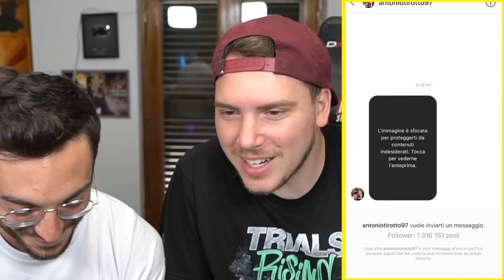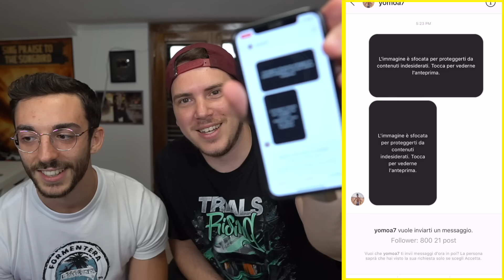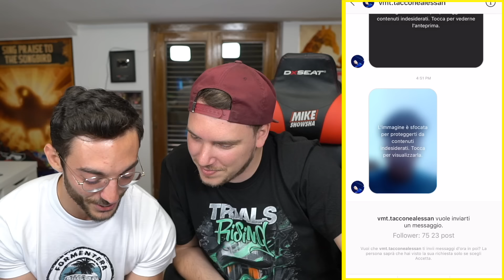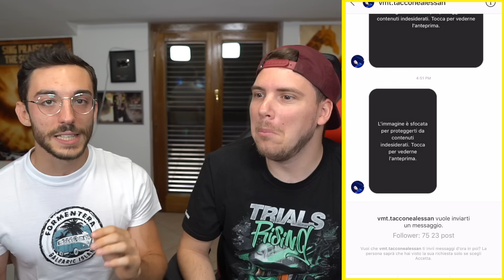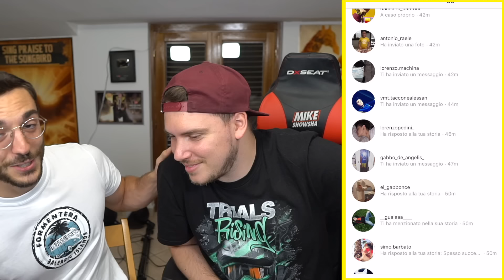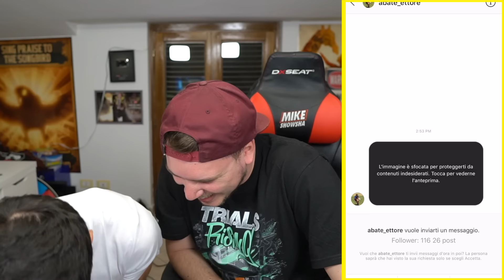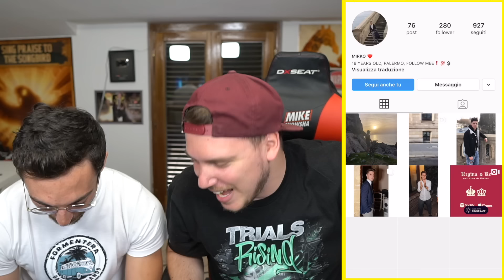SE MI FAI RIDERE...TI SEGUO! #9 - IGNORANZA PURA! w/MikeShowSha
ILLUMINATICREW ►
Loominatry cnfrmd